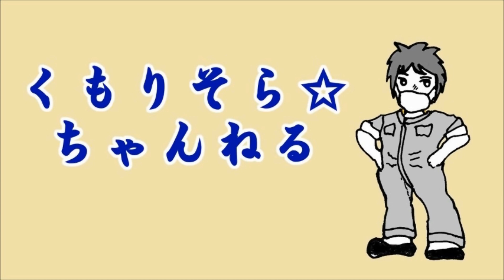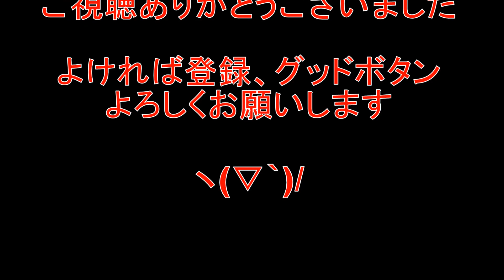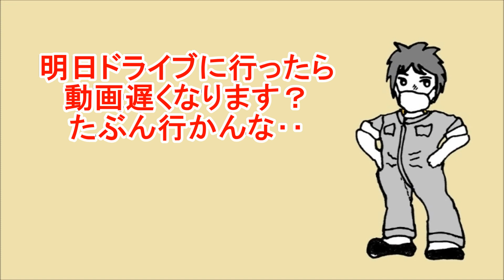S30公道復帰準備試走してみたら？ 日産フェアレディ240Z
暫く放置のフェアレディ公道試走でトラブル発生‥このチャンネルは素人作業なので歩みは牛歩ヽ(´▽｀)/